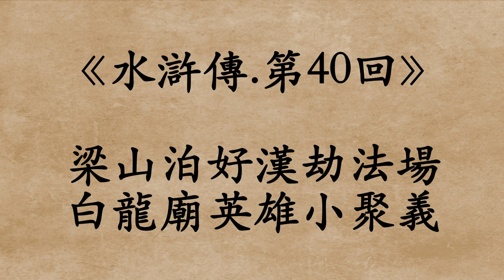《水滸傳.第40回》施耐庵 (粵語/廣東話)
梁山泊好漢劫法場
白龍廟英雄小聚義